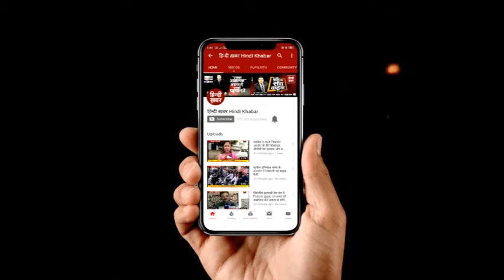श्रावस्ती में अवैध खनन का खेल, सफेद रेत का हो रहा है ‘काला धंधा’ |Hindi Khabar Uttar Pradesh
यूपी के श्रावस्ती में अवैध खनन का खेल धड़ल्ले से खेला जा रहा है. खनन माफिया सरेआम अवैध खनन कर रहे हैं लेकिन अधिकारियों की आंख पर काली पट्टी बंधी है….देखिए रिपोर्ट...